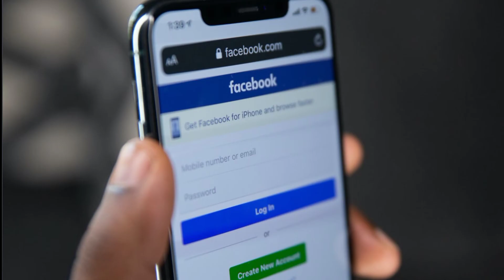5 things you must do before starting your youtube channel2021ये ५ महत्त्वपूर्ण चीज़ें जरूर याद रखना?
5 things you must do before starting your youtube channel2021ये ५ महत्त्वपूर्ण चीज़ें जरूर याद रखना?
Dosto is vedio me maine btaya hai ki agar aap you tube channel suru karne bale hai to Kya Ceeje  aapke liye Jrori  hai ? jisse aapke channel ki jaldi grow hogi ?

Mai vedios bnane ke liye ye Gear  use krta hu  -

○ Redmi 9 sky blue
○ Boya By M1 Mic
○ Digitak Tripod
○ Boat earphone

QUERIES SOLVED -
1- 5 youtube tips ?
2- Before starting youtube channel tips ?
3- beginners youtube gear ?
4- Channel grow help ?